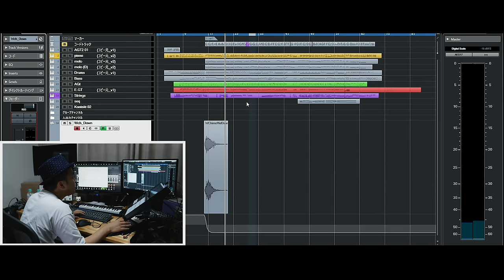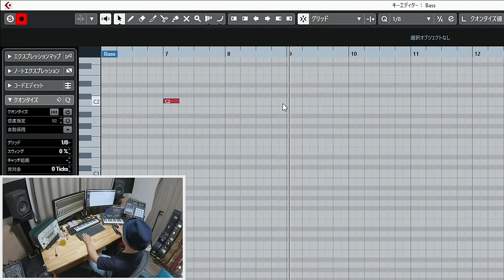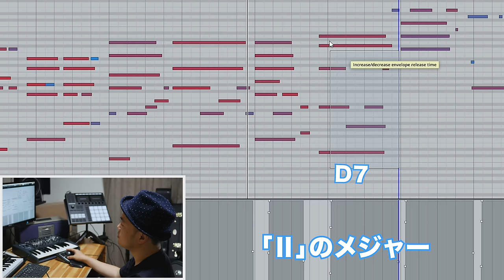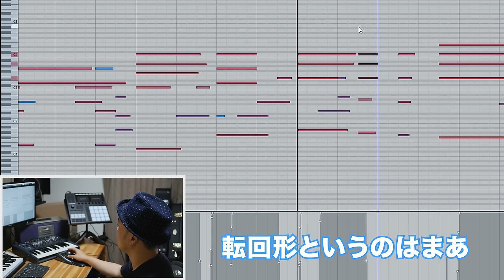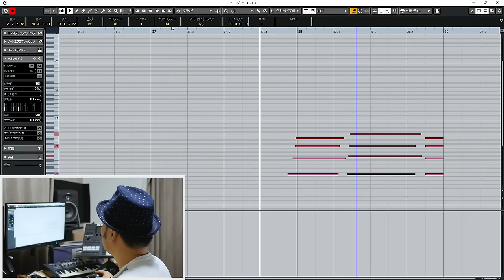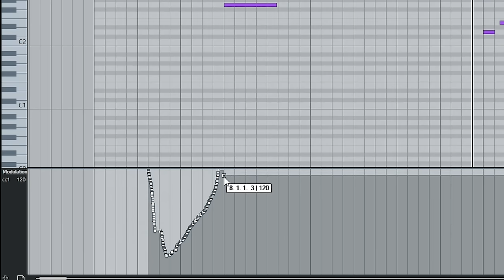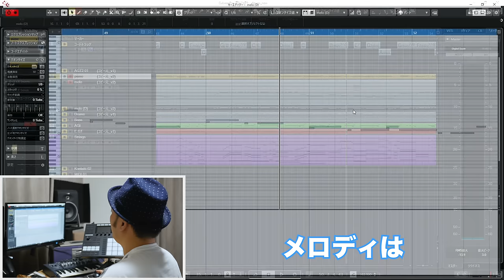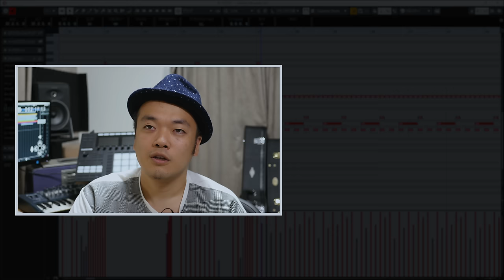【DTM】作曲家・白戸佑輔さんに密着 第2弾【アレンジ編】｜楽曲制作の裏側 -2時間スペシャル-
【DTMユーザー、作曲家志望の方は必見】楽曲制作の裏側
作曲家、編曲家として大活躍されている白戸佑輔さんにご協力いただき、第2弾「アレンジ編」を実現することができました。

ここでは第1弾の動画で行った楽曲に対してアレンジを行っていきます。
当コンテンツが皆様の制作の参考となり、モチベーションを高めることに貢献できれば幸いです！

◆ プロが集結！楽曲制作の裏側【レコーディング〜ミックス・マスタリング編】｜作曲家・白戸佑輔さんに密着 第3弾

【動画内容を記事でまとめています】

【目次】
0:00 - オープニング
1:07 - 挨拶
1:35 - 他人の曲をアレンジする際、最初に考えることは？
3:27 - アレンジ前の楽曲を視聴する
4:55 - ドラムのブラッシュアップ
18:34 - ベース（MODO BASS）の打ち込み
41:04 - ベーシストでもある白戸さんが打ち込みで入力する理由
41:59 - ベースの奏法が分からない人に向けてアドバイス
44:27 - ピアノのコードをブラッシュアップする
59:10 - アコースティックギター（Hummingbird）の打ち込み
1:07:54 - エレキギター（Electri6ity）の打ち込み
1:12:05 - ギタリストに依頼する場合、打ち込みでどの程度のクオリティが必要か？
1:13:05 - 楽曲のイントロをどうするか
1:19:57 - ストリングス（LA SCORING STRINGS）の打ち込み
1:31:57 - ストリングの打ち込みを習得するためには、どうすれば良いか？
1:34:25 - Aメロ以降に打ち込んだストリングの解説
1:59:40 - Massive Xでアルペジエーターを入れる
2:01:30 - ウィンドチャイムを入れる際のポイント
2:02:47 - アレンジ後の楽曲を視聴する
2:04:34 - エンディング（アレンジ編の感想）

◆ 白戸 佑輔（Yusuke Shirato）
作曲家、編曲家、ベーシスト

1981年に茨城県で生まれ、子どもの頃よりクラシックを聴きピアノを習う。
高校でドラムと作曲に目覚め、その後、東京音楽大学作曲科へ入学。室内楽、オーケストラ、などの作曲をしつつも、大学３年時にベースをはじめ卒業後はベーシストとして活動。
2007年に作家活動をはじめ、現在は様々なアーティストへの楽曲提供やサポート演奏を手がける。
現在は、DreamMonster所属の作曲家として活動する。
ピアノ、ストリングスを活かしたアニソン、アイドルソング、またそれとは対照的に心に染み入るバラードが定評を持つ。
アニメOP、ED、TV主題歌、挿入歌など。パチンコ、映画、ゲームなどのBGMや主題歌なども手がける。

★ Sleepfreaks 無料体験レッスンのお申し込みはこちらから

4000名以上の方々が登録中！